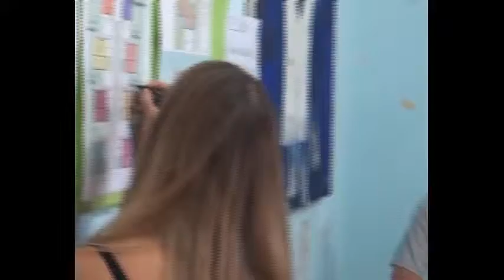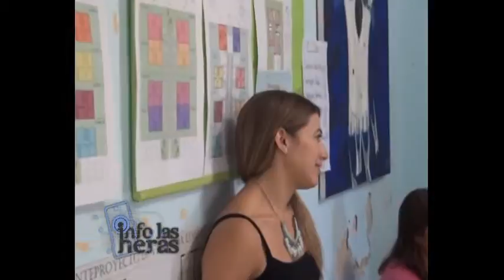Coopteba Nota a Graciela Fernandez 2 Parte